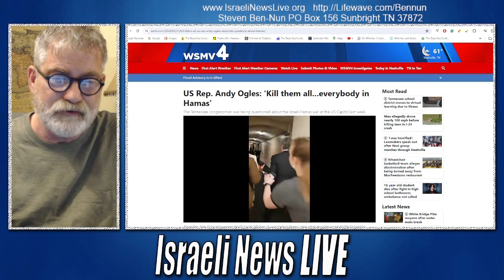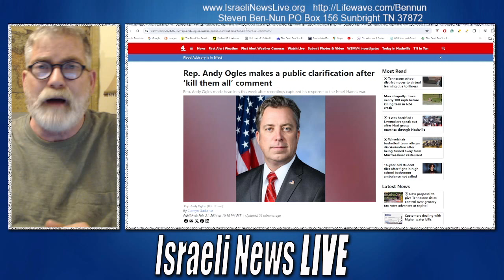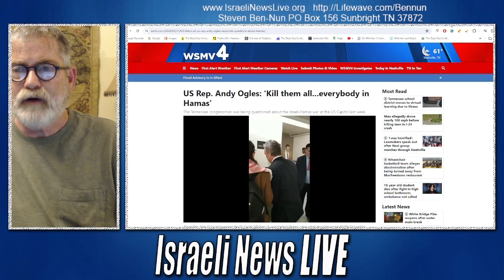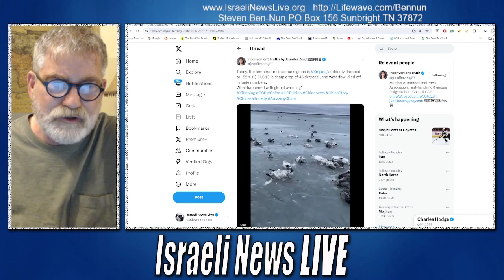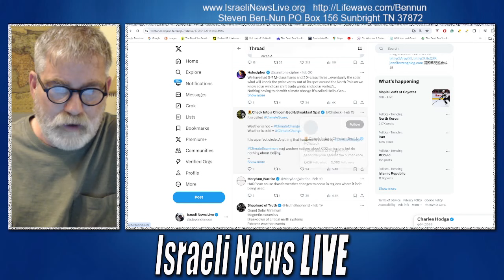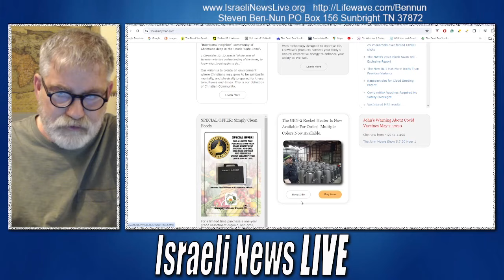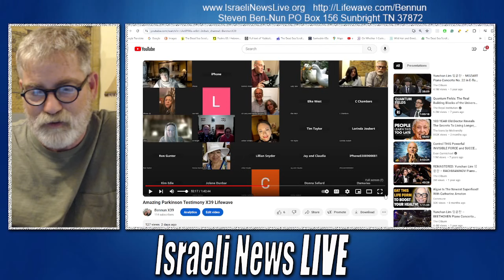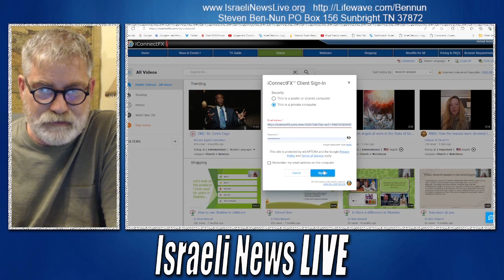Did Congressmen Ogles Call for the Death of Everyone in Gaza?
Lifewave Patches X39 and the fantastic testimonies support many studies.
You can also read many case studies regarding Lifewave Stem Activation Patches.